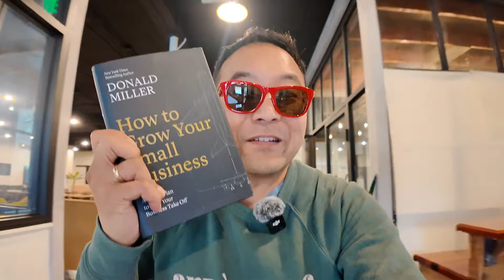you can make more sales - just do this one thing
If you want to make more sales, generate more leads, and bring in more money, it all comes down to this one thing—make more offers. In this video, I break down exactly what that means, whether you're a small business owner or content creator looking to build a profitable business.

We dive into:

1. What is an offer? It's a promise with a price. I’ll show you how to craft a promise that resonates with your audience and how to price it effectively.

2. The power of more. Making more offers doesn't just mean quantity—it means testing, learning, and refining until you know what works.

3. How to create offers that sell. I share real-world examples and practical insights, including one of my own offers-in-progress.

Plus, if you’re struggling to package your knowledge or services into something people will buy, I’m sharing a free resource—my Small Business Growth Group, a four-week coaching call series on Zoom. Check the link below to join!

✌🏼What camera am I using? It's the DJI Osmo Pocket 3!

🕒 Timestamps:

00:00 - Introduction: Make More Offers
00:30 - What is an Offer?
01:30 - Crafting a Promise That Sells
02:45 - Example: A Client's Simple Offer
03:30 - Pricing Your Offer
04:45 - Testing and Refining Offers
06:00 - Introducing My Own Offer
07:00 - More Offers: Why Frequency Matters
08:00 - Join the Free Small Business Growth Group
08:30 - Conclusion: See You in the Next Video